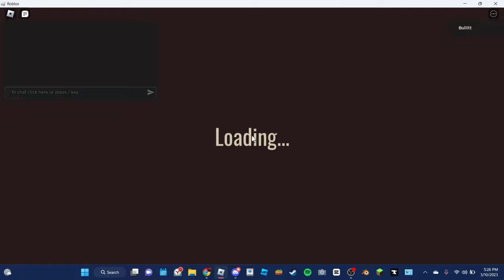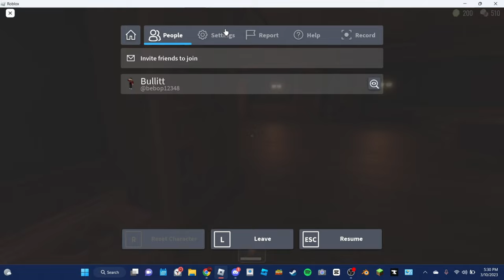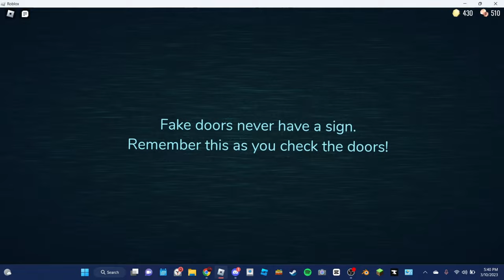|ARE THEY WORTH IT|DIED TO SEEK AGAIN|IS IT BECAUSE I DIDN'T LOOK?| Doors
Helloooo!! In todays video, we play some more doors and we again were very slow during the seek chase and because I didn't look I ended up dying. I now wonder if the vitamins are worth buying. We were so ready for door 50 because of the amount of loot we had. Sadly, we died and never were able to get past it and buy some stuff. If you enjoyed todays video then please leave a like and subscribe as it helps me out and also join my discord so you know when I post new videos like this one.
Recording Studio: OBS Studio (PC)
Video Editor: Capcut (PC)
Thumbnail Editor: Picsart (PC)
Shaders: Roshade 3.0 (PC)